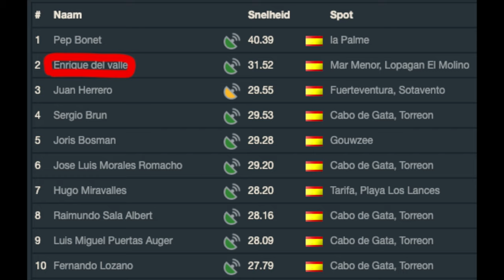Windsurf Speed Nautical Mile Spain Record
Board: Patrik 92
Sail: Point7 5.0
Fin: Tarifa Fin Company Slalom 28cm
Wind: 30-50 Knots
Nautical Mile Spain Record: 31.52 knots on 3/12/2019